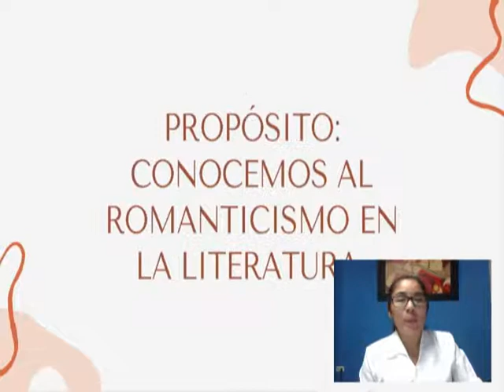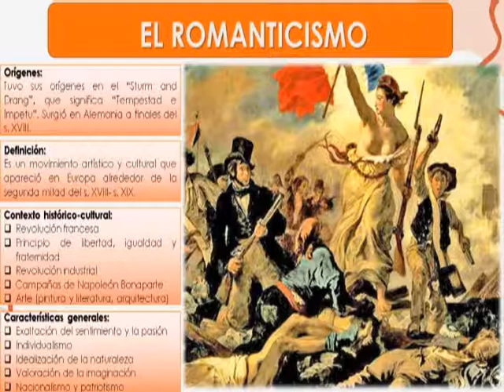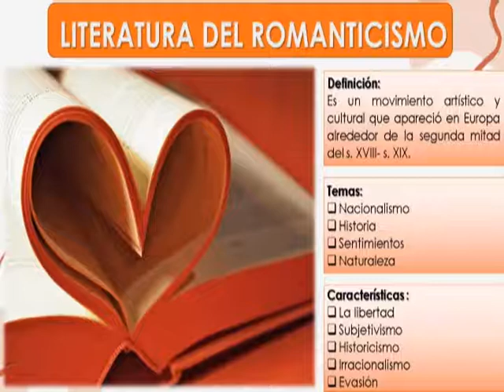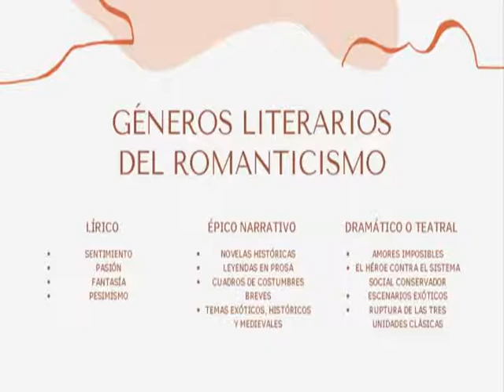COMUNICACIÓN: Literatura del Romanticismo (3ro. Sec)